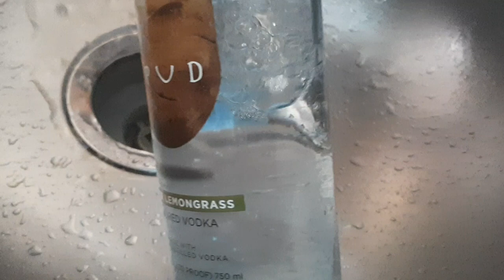I Gave My 9 Year Old Sister Alcohol To Drink To See My Moms Reaction SHE ALMOST KILLED ME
In this video a chugged a bottle of alcohol and gave my sister some to see my moms reaction
we almost died

sean_.walters

and my facebook is
sean walters

go follow me on both